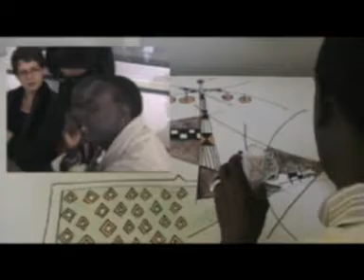JDM le dernier jour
JDM 2007 à Toulouse
le dernier jour

Le troisième forum Jeunes du Monde a permis à 200 participants de 26 pays,
préalablement préparés, de vivre, durant deux semaines, une rencontre fraternelle des cultures
et des êtres visant à contribuer à l'édification
d'un monde de tolérance, de solidarité et de non-violence.
Inscrit dans la Décennie internationale 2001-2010 des Nations Unies pour la promotion d'une culture de la non-violence et de la paix au profit des enfants du monde.
Le thème transversal « L'eau, source de vie » a favorisé la réflexion des jeunes sur ce bien commun de l'humanité et les a conduit à  émettre des propositions pour le préserver.

Avec    Les  Associations: Jeunes du Monde     Axe Actuel
CHAMS
 Enseignants pour la Paix
Tous les Mêmes
Ecole des Droits de l'Homme
Fédération Française des Clubs UNESCO
Fédération Léo Lagrange
Ligue de l'Enseignement
Pastel PRESS

Equipe JDM organisation
Jean Paul Petiot,
Maryse Michaud,
Danielle Seigneuric,
Françoise Regneault
Mijo Cantier
Nabia Louanchi,
Hélène Dupont,
Iris Rojas-Perchoux,
Nicolas Cathary,
Sylviane Allain,
Roberto,

patronage de l'UNESCO

26 délégations :Afghanistan, Allemagne, Argentine, Bosnie Herzégovine ,
Cuba, Canada, Cambodge, Estonie,
France, Haïti, Hongrie, Inde, Italie,
Israël, Liban, Mexique, Népal,
Paraguay, Pays Bas, Pologne,
République Tchèque, Roumanie, Sénégal, Slovaquie, Tchad, Ukraine.

les Vidéastes / video maker /
Maluyska Viktoriya (Ukraine) /
Rudransh Mathur (Inde) /
Lilian Avila (Paraguay) /
Bishesh Pandey (Nepal)
Evelien Van Laar (Pays-Bas) /
José Makebé (Guyane) /
Angel Liegent (France) /
Radu Diaconescu (Roumanie)
Claude Yvans : Montage & Réalisation /
durée 1h10 / extrait